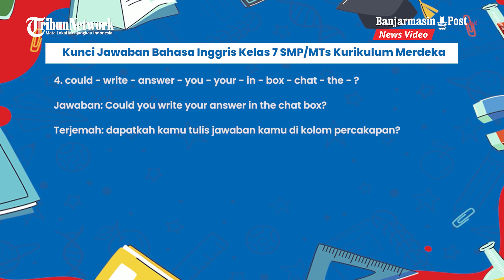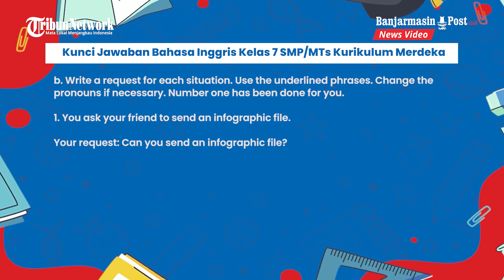Kunci Jawaban Bahasa Inggris Kelas 7 SMP/MTs Kurikulum Merdeka, Materi About Can You or Could You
BANJARMASINPOST.CO.ID - Berikut kunci jawaban latihan Bahasa Inggris kelas 7 SMP Kurikulum Merdeka, soal halaman 179.

Kunci jawaban Bahasa Inggris kelas 7 SMP halaman 179 akan membahas soal materi About Can You or Could You di buku English For Nusantara Kurikulum Merdeka.

Kunci jawaban ini diharapkan bisa membantu siswa dan pendamping mengerjakan latihan halaman 179 Kurikulum Merdeka sesuai dengan buku Bahasa Inggris kelas 7 SMP.

Diharapkan siswa bisa mencari jawabansendiri dari setiap soal yang disajikan.